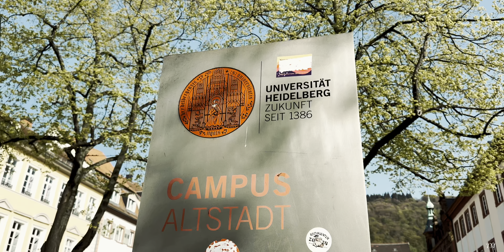Heidelberg | 2024 | Montage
Spent a day in Heidelberg last month. Heidelberg is such a beautiful town filled with beautiful sceneries of nature and architecture. I hope to express and encapsulate my love for this town in this short video.